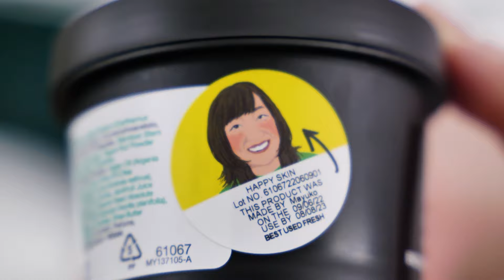How It's Made フェイシャルスクラブ『 ハッピースキン 』｜LUSH ラッシュ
お肌をなめらかに、そして「ハッピー」に導くには、酵素を含むパイナップルと、スクラブ効果のある竹パウダーとタグアナッツの相乗効果で、古い角質や汚れを効率的に落とすフェイシャルスクラブ『 ハッピースキン 』におまかせを。

タンパク質と皮脂でできた角栓を含む汚れに有効とされる酵素を含むパイナップル、ビタミンB・C、酵素を含むジャックフルーツに、自然由来の竹パウダーとタグアナッツパウダースクラブを配合しました。

フェイシャルスクラブ『 ハッピースキン 』￥2,300 / 100g

お肌をなめらかに、「ハッピー」に導く『 ハッピースキン 』の使い方動画はこちら🔗